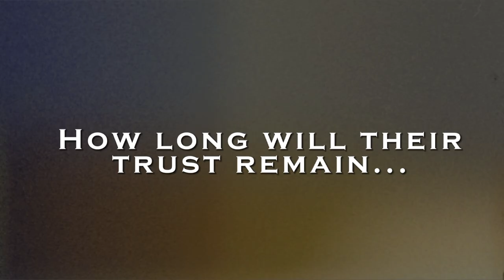Welcome to your new home. |MISSION:SCARLET STARS OFFICIAL TRAILER [Free-to-play mystery puzzle game]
PLAY THE DEMO TODAY [WALKTHROUGH AVAIBLE ON OUR CHANNEL AS WELL]
VVVVVVVVVVVVVVVVVVVVVVVVVVVVVVVVV

`What is Mission: Scarlet Stars?`

Mission: Scarlet Stars is a free-to-play Visual Novel inspired by mystery games such as Danganronpa & the Ace Attorney series, along with elements from games with similar setups such as Your Turn To Die and the Zero Escape series; M:SS is set in its own universe with an entirely separate story & mechanics. The gameplay of the game will vary a lot and is probably gonna be unfamiliar to many people, but we hope you will have an easy understanding and fun.

`Where can i learn more about the game?`

you can check out our various social medias and official discord server for more info!

`How did the project start?`

The game was originally conceived of by the game's Director, Boris, and has gone through many iterations through the years; some of you may recognise elements of the plot or characters from "Danganronpa: Scarlet Stars" or "Project: Scarlet Stars 2", but if you've read those two then please be assured that the storylines and characterisations planned for M:SS will be entirely new.

`What's the basic summary of the game?`

You play the role of Stephan, a service robot who awakens in a cell located deep within a seemingly long-abandoned prison complex alongside 15 humans, shortly before the group is informed by a bizarrely childish robotic girl calling herself "Estelia" that they have all been chosen as the participants for a killing game.

With no way of knowing who they can truly trust, the group soon finds relationships both old and new being tested to their limit as they attempt to investigate the seemingly inescapable halls together, their captor's promises of a way out should they successfully get away with committing murder becoming all the more tempting as their numbers slowly begin to dwindle.

`When will the game be out?`

Full release date for is still pending, But the prologue for the game is almost done!

We currently have a tech demo to showcase basic gameplay and character personalities! linked at the top of the description.

≡CREDITS≡

Arts - Boris tubby, farcilile, tabbi_cyat, direrite
Text - Alelusions, Woosh
Video editing - Boris tubby, Luna

we hope you'll enjoy your stay in the dungeon, where our lights and passion can bring back the dead☀️